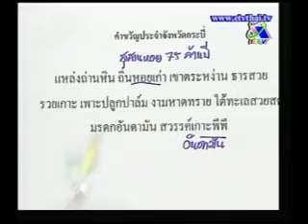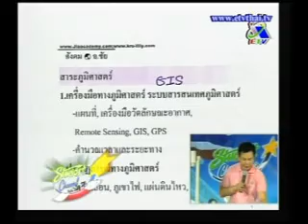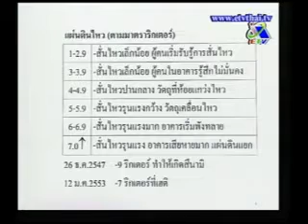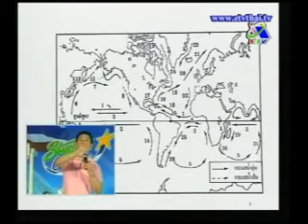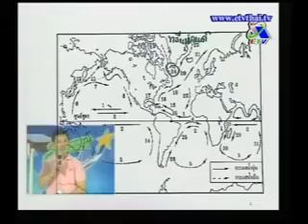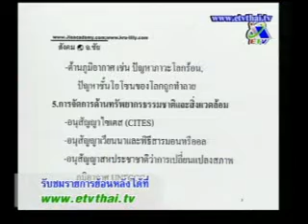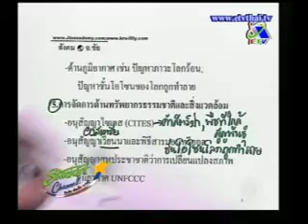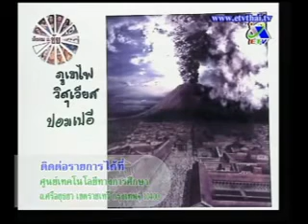Student Channel ภูมิศาสตร์ อ.ชัย 2 Part 1